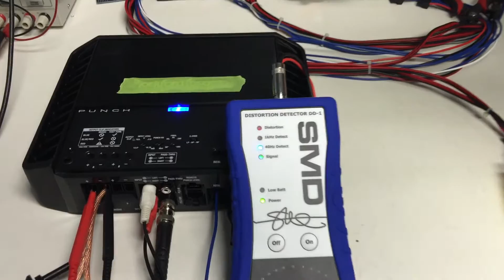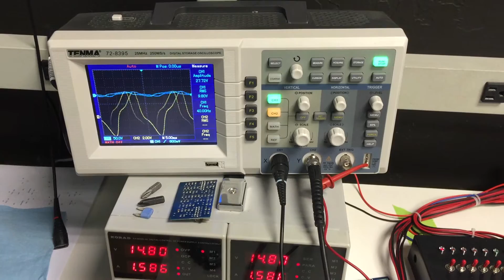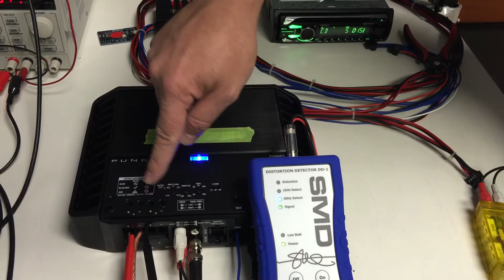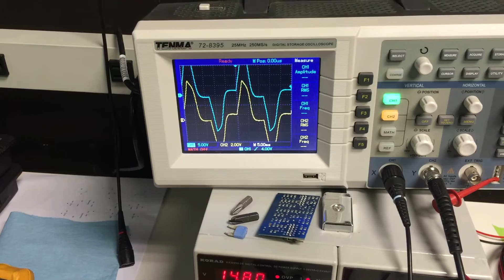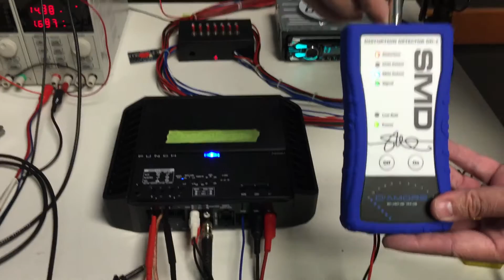DD-1 Video Manual Video 3 - DD-1 vs. a high level converter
In this video we find the a high level converter (LOC) can distort a 40Hz signal badly.